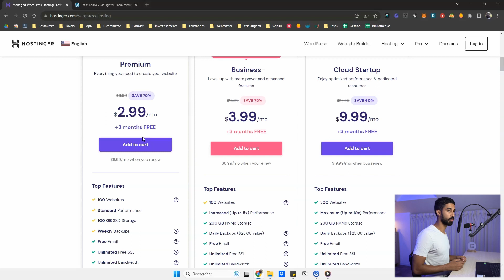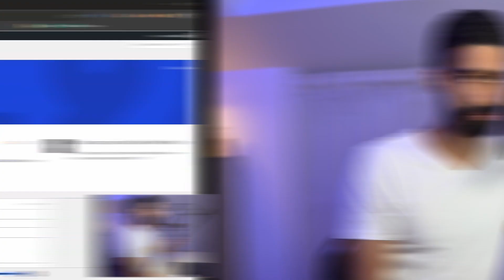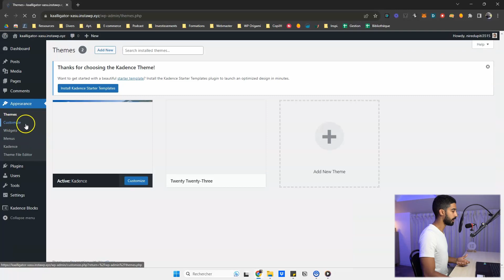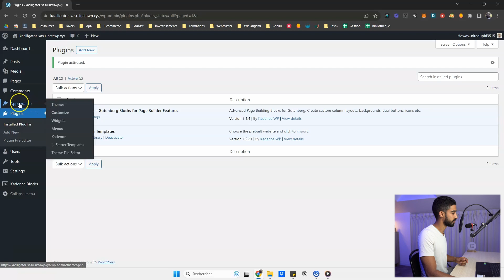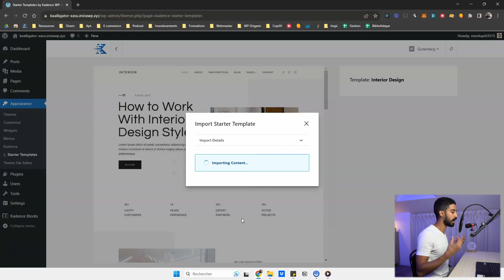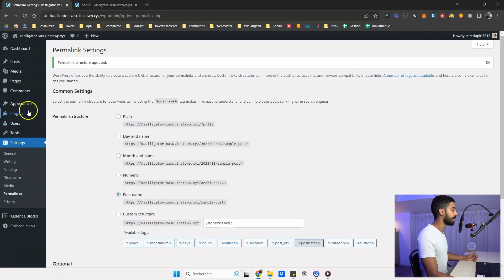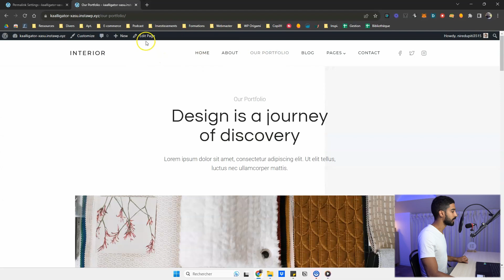If I Were to Create a WordPress Website Under 10 Minutes…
Want to create a website ? I show you how to create your first website in a few minutes thanks to WordPress :

- How to get a hosting
- How WordPress is installed with no effort
- How to generate a website in one click

00:00 Introduction
00:50 Domain name and hosting
02:32 Theme installation
03:30 Kadence Stater Template
04:36 Choose your template
06:25 Settings
07:14 Edit Page
08:00 Conclusion